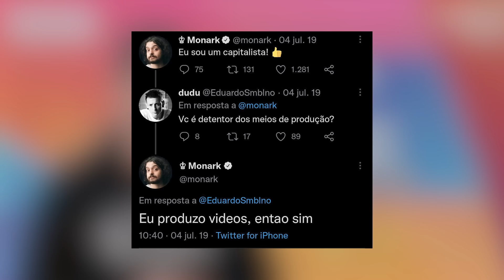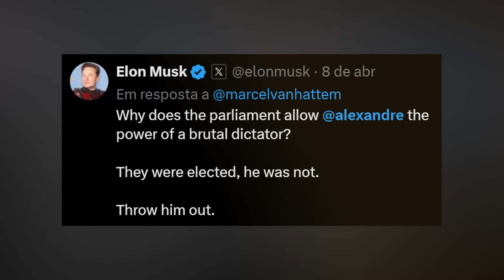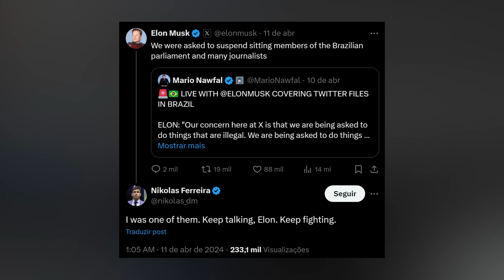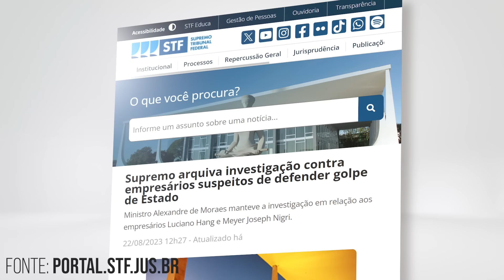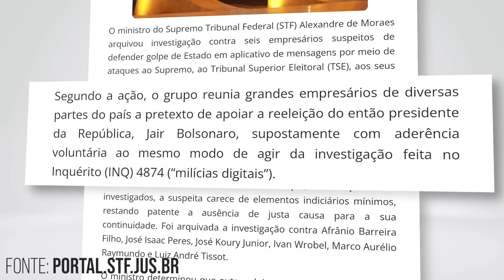ELON MUSK e ALEXANDRE DE MORAES: A TRETA do ANO • Física e Afins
Quer me enviar algum presentinho?